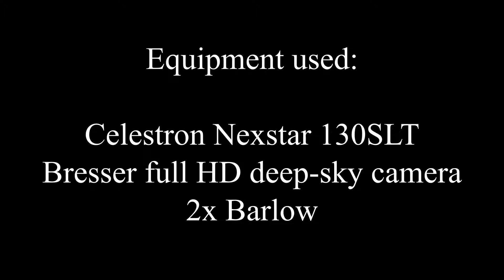Brief video capture of Saturn and Altair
I was setting up to try and capture meteors from the Perseid meteor shower and used Saturn and Altair as targets to calibrate the camera.
This is some brief footage from that session and one of my first attempts at capturing telescope footage using a CCD camera.

Equipment used:
Celestron Nexstar 130SLT telescope
Bresser full HD deep sky CCD camera
2x Barlow lens